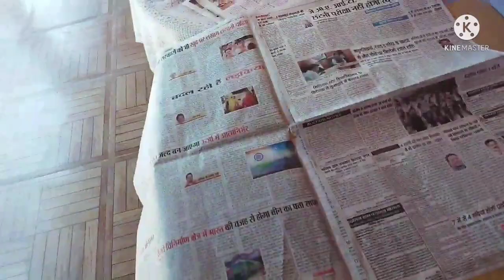Carrom board challenge with Honey and Chiku👆👆himachalivloggermonasharma